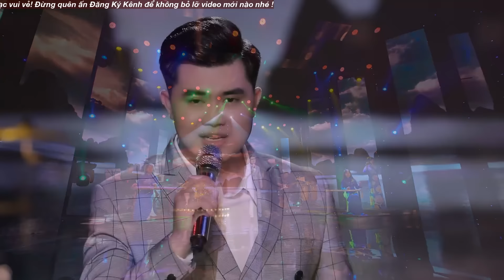BOLERO Gây Nghiện Bạn Nên Nghe Thử Một Lần - Em nghe gì không hỡi em, Con chim nó hót vang đầu hè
00:00:00 1. THƯƠNG QUÁ VIỆT NAM
00:04:08 2. Tình em biển rộng sông dài
00:07:59 3. Hoa cài mái tóc
00:11:17 4. Áo mới cà mau
00:16:47 5. NGƯỜI ĐẾN TỪ TRIỀU CHÂU
00:20:30 6. DUYÊN QUÊ
00:25:15 7. NGẠI NGÙNG
00:29:44 8. KIÊN GIANG MÌNH ĐẸP LẮM
00:35:24 9. Chuyện tình bên ao cá
00:41:25 10. Gần lắm Trường Sa
00:46:08 11. Tình em xứ Quảng